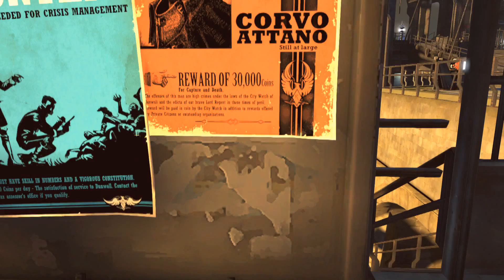Dishonored - Developer Documentary: Inception Trailer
Developer: Arkane Studios
Publisher: Bethesda Softworks
Platforms: PC, Playstation 3, Xbox 360
Release Date: October 9, 2012